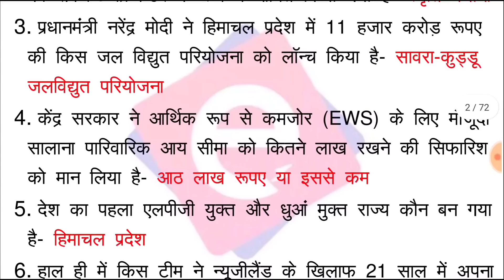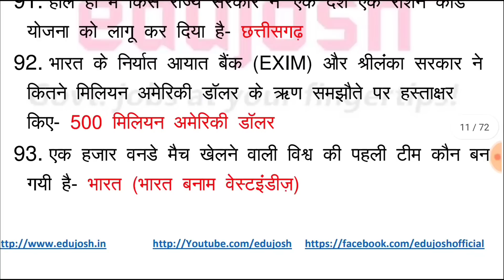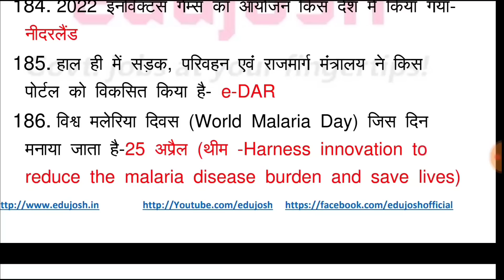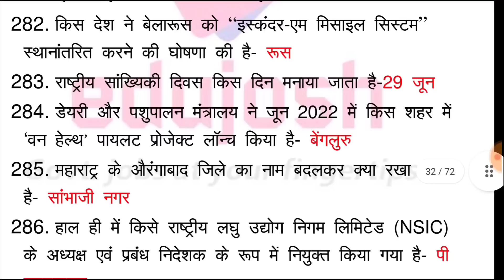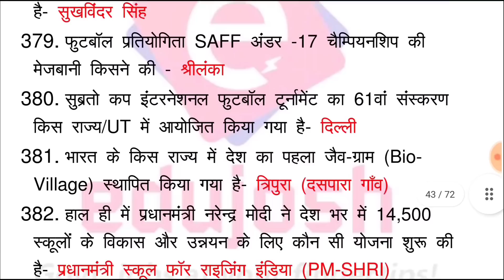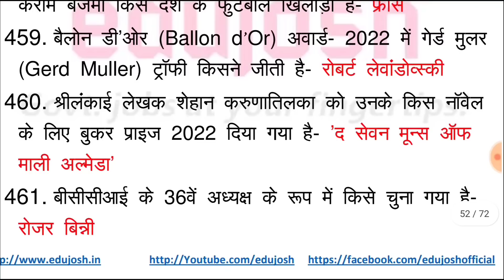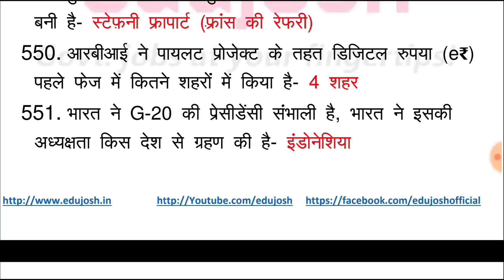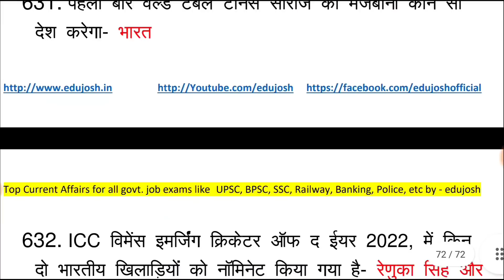जनवरी से दिसम्बर 1 साल का करंट अफेयर्स | January to December Current Affairs 2022 | Top 500 Question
12 Month Current Affairs 2022 (January to December 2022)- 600+ One Liner current affairs Question for all competitive exams in 2023.

पिछले 12 महीनों का शानदार करंट अफेयर्स के 630 प्रश्न- एक पंक्ति में

1 year current affairs 2022 for railway, ssc gd, ssc cgl, bihar ssc, bssc, bihar daroga, sachivalaya sahayak, bpsc, up police, delhi police, banking, clerk, PO, bihar police etc.
last one year current affairs 2022.

january se December current affairs
january to December current affairs
january to december 2022 current affairs
500 करंट अफेयर्स
1000 करेंट अफेयर्स 2022
6 months current affairs 2022
current affairs 2022 questions in hindi
current affairs 2022 for all exam
current affairs 2022 for beo exam
current affairs 2022 for hssc
current affairs 2022 for ias
current affairs 2022 for ias in hindi
current affairs 2022 for lekhpal
current affairs 2022 for mppsc
current affairs 2022 for ntpc
current affairs 2022 for one day exam
current affairs for ssc gd exam 2023